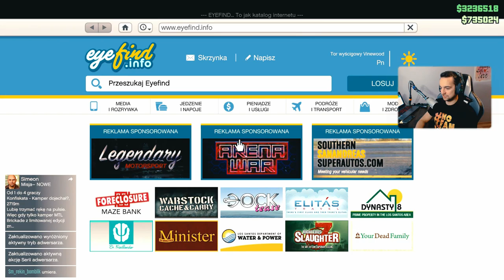GTA ONLINE - OFFROAD MEETING W GÓRACH! ⚡🚘